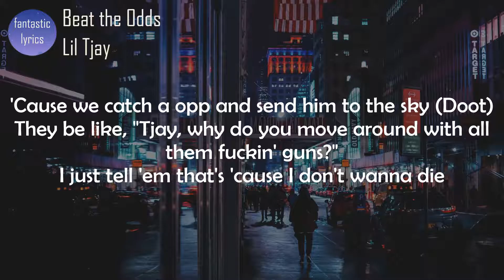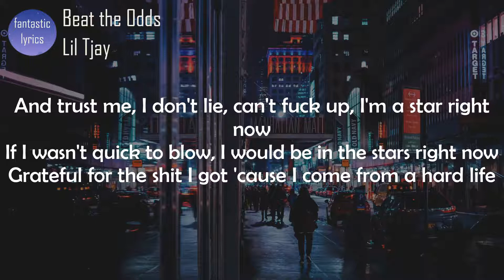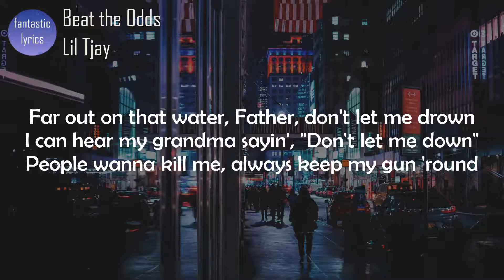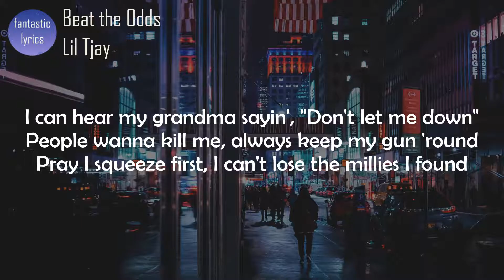Lil Tjay - Beat The Odds (Lyrics) | Grateful for the s**t I got 'cause I come from a hard life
Lyrics:
[Chorus]
Grateful for the s**t I got 'cause I come from a hard life
Demons on my mental, saw some s**t I wanna archive
Feds lookin' out tryna bring a n***a down
Just thinkin' 'bout the possibility, I frown
Far out on that water, Father, don't let me drown
I can hear my grandma sayin', "Don't let me down"
People wanna kill me, always keep my gun 'round
Pray I squeeze first, I can't lose the millies I found

[Verse 1]
Bussin' off the stoinky wishin' I was off a bean, no stalk
I was hungry for that money like a fiend
Too deep in that water, my life ain't have no order
Melodic blue stories, I'm feelin' like Baby Keem
I do my own thing, f**k it, I took seven shots, no shame
Back to wall, I'm still gon' blow you down, I ain't no stain
Flow on Wayne, I don't give a f**k about no ceiling
'Cause we catch a opp and send him to the sky (Doot)
They be like, "Tjay, why do you move around with all them f**kin' guns?"
I just tell 'em that's 'cause I don't wanna die
And trust me, I don't lie, can't f**k up, I'm a star right now
If I wasn't quick to blow, I would be in the stars right now

[Verse 2]
s**ttin' on these n***as be my hobby
I know they mad wishin' they had finished me entirely
Shassa with me, lil' bro say he tryna catch a body
Seen bullets hit a opp, before he died, his face said, "Why me?"
How the f**k I'm livin'? All these n***as wan' fry me
One day they'll stop overlookin' my gift, that's wallahi
Millies in my bank account, but still ain't nothin' jolly
These n***as back and forth tryna pop up like a ollie
You heard they killed who? Drugs talkin', sound like molly
Can someone tell the vlogs, "Get off of my D"?
Never had no doubt if I'm gon' make it or no probably
'Cause I ain't Dummy, Rah, U.E, or Woo Lotti

[Outro]
No, I can't lose the millies I found